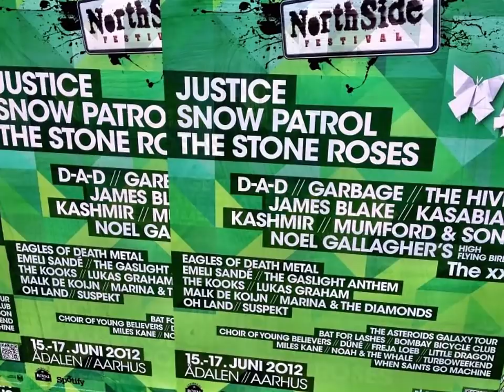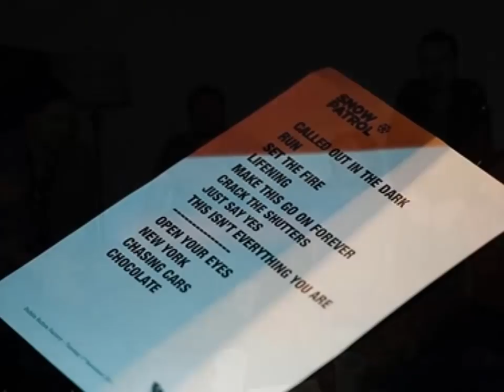gary lightbody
for you Gary. fan of your voice,singing, hair, style. and I love you beautiful hairy fellow